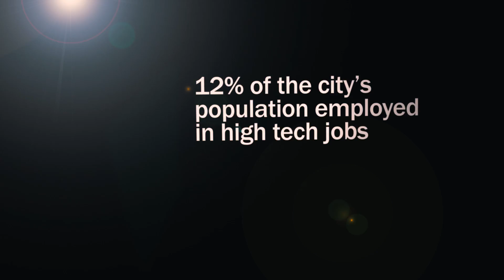Derby Manufacturing UTC is a school for 14-19 year olds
Find out more about Derby Manufacturing University Technical College (UTC), high-tech education for 14-19 year olds, a centre of excellence for young people who want to study engineering.